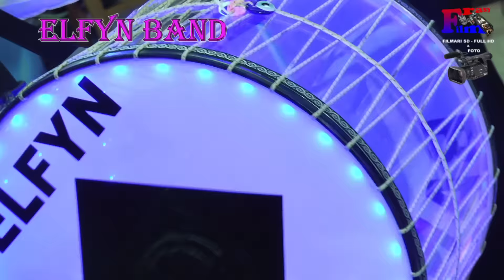Frasy Film & Elfyn Band.Live nunta Mangalia 08 10 2016